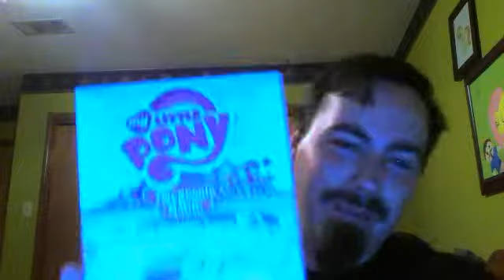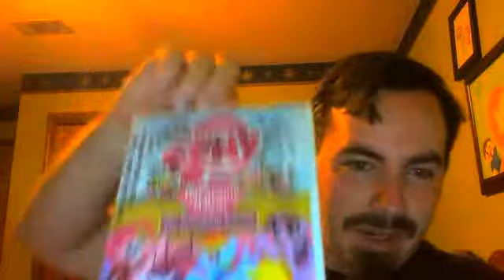After Bronycon update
Just wanted to say thank you to all of the wonderful Bronies in the world. And also looking for a nice Brony who took a photo with me while I was exiting Bronycon. :)